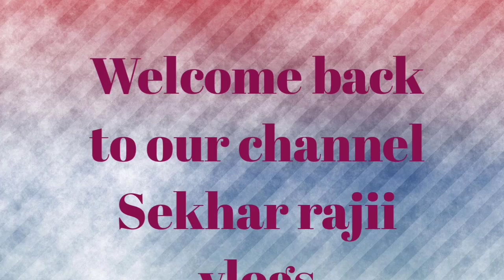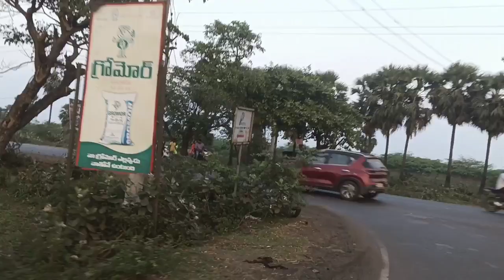Happy sankranthi Celebration 💞💞💞💞💞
Memu cheysukune sankranthi